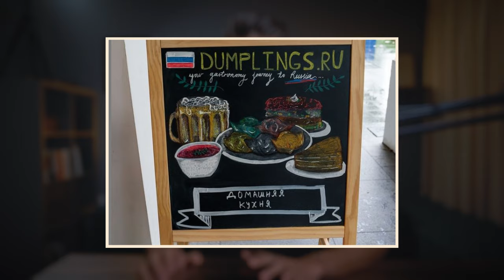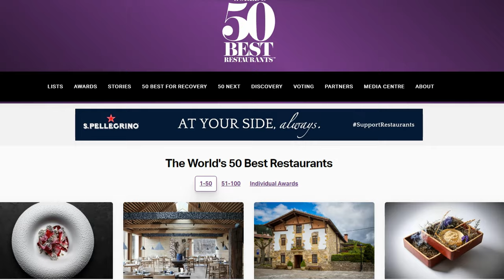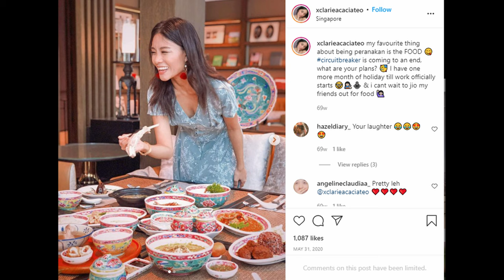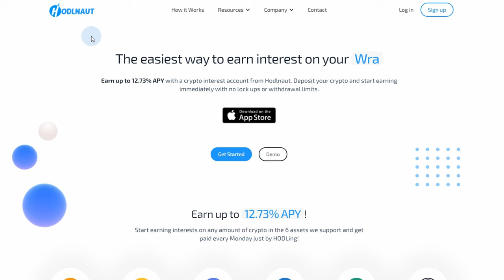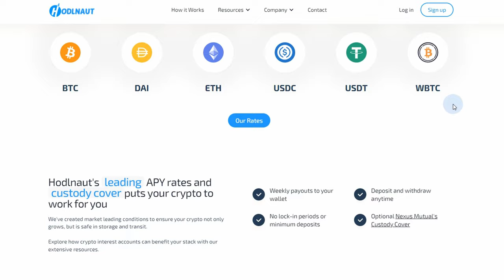SINGAPORE vs RUSSIA | food, money and CRAZY way of speaking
Singaporeans and Russians have a lot in common, but the differences are also huge! I'll tell you the weirdest thing about Russians from a Singaporean standpoint. So let's go!

1. Food. Of course, I'm biased here, but I miss some Russian food, like borsch, manti, salo, sirniki. This food is actually available in Singapore. There are few Russian suppliers for ingredients. And there is even one Russian restaurant in Singapore. But guys, it's not Shashlik in Far East Shopping Centre, as many Singaporeans think. This one is pretending to be Russian, serving a shot of vodka with every meal. The authentic Russian restaurant is Dumplings.RU in Maxwell Chambers. The service is mmm, I would call it... special, but the food is 80% like it would taste in Russia.

What's very common about the two countries is the variety of food choices. There is cheap food in Singapore in the hawker centers. Same in Russia - there are food courts and street food like Shawarma.

2. Weather. Do you think it's obvious? Singapore is super warm, Russia is super cold. But no. There is no such thing as the weather in Russia cause Russia is huge. So it's very different depends on the region.

The funny thing is that people from Singapore often think that as I'm Russian, I don't feel cold because I'm so used to it. Wrong! That's actually the opposite! Because I used to be freezing cold half of my life, I hate it! So the Singapore weather with the 30 degrees Celcius and high humidity is just perfect for me! I guess the humid-lover part of me comes from my childhood spent in Vladivostok, the city close to Japan, where the humidity level is also very high throughout the year.

3. The next one is from my professional interests - it's about how people behave online, especially in social media. Let's talk about Instagram. What influencers post on Instagram in Singapore? Oh, I just had lunch, I'm so cool with my new bag, staycation finally yay! So basically, Instagram is where you follow your favorite celebrity's fabulous lifestyle or how your colleague goes to Sentosa with kids.

In Russia, Instagram has become a national place for every type of content. Educational, entertaining, inspirational - it's all there. And the crazy thing about it is that Russians write long reads. Bloggers actually write long posts, and their followers read them.

Youtube in Russia is also different from Youtube in Singapore. Here in Singapore, it's just one of the channels to deliver video content to consumers. In Russia, it's the most prominent channel!

4. Attitude towards money in Russia and Singapore. This one is quite different for the two nations. Singaporeans are all about money. Making money, saving money, investing money. It's all about it! Even Chinese New Year wishes are mainly about money!

Of course, for the majority of Russians, money is a big thing as well. But for many, it's not the central topic. A sizable part of the population thinks money is evil. Big money is all corrupt, or if not corrupt, then you can only make it by cheating on others. And some people just don't consider money as an important thing in life. They are more into culture, history, art, just disregarding money. I'm sure you'll be surprised when you come to Russia next time ;)

Hey! I'm Max. This channel is for those who like to know more about life in Singapore, social media marketing trends globally, and to hear the stories of lifestyle business owners from all over the world. Two videos per week – Monday and Thursday 5 pm Singapore time. Enjoy! 😘